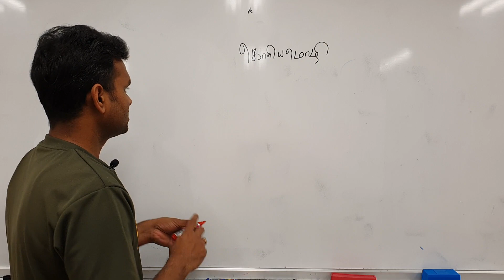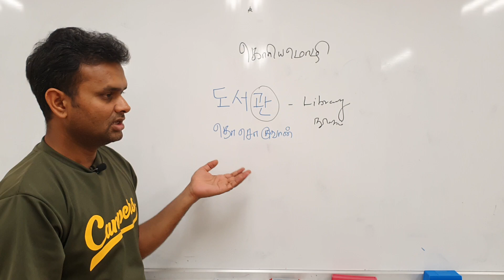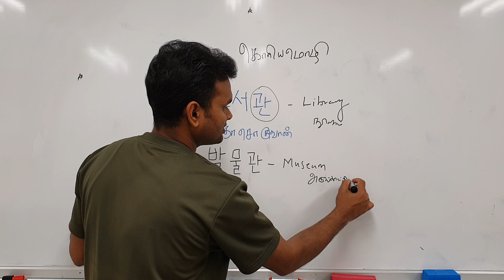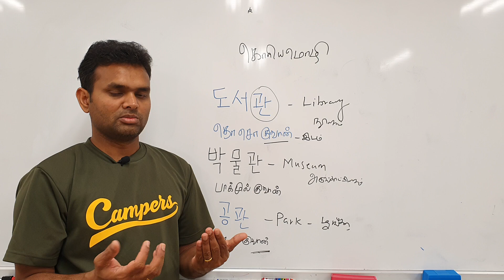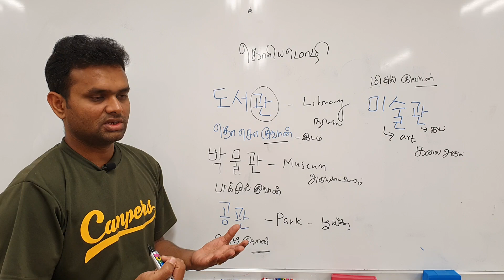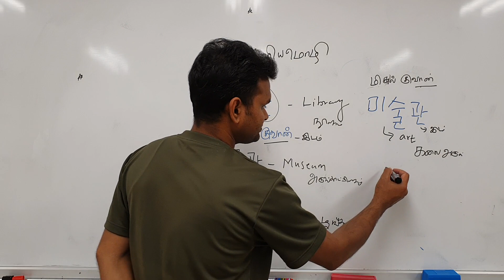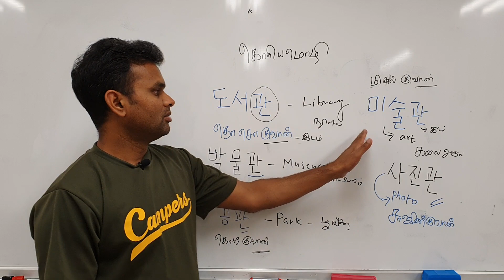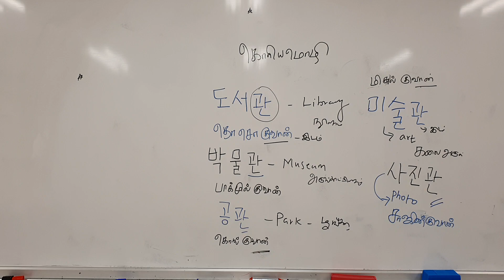Korean Vocabulary Tamil-Part 7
கொரியா தமிழ் நண்பர்கள்-கொரியா தமிழ் பேரவை-பக்கம்